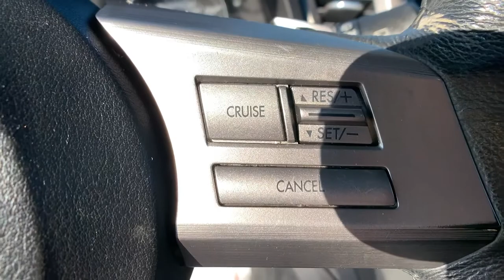2010 Subaru Outback Newington, Stratham, Somersworth, Manchester, Haverhill NH SB11577A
Graphite Gray Metallic Used 2010 Subaru Outback available in Newington, NH at McGovern Subaru. Servicing the Newington, Stratham, Somersworth, Manchester, Haverhill, NH area.
2010 Subaru Outback 2.5i Premium - Stock#: SB11577A - VIN#: 4S4BRBGC8A3372854

McGovern Subaru
85 Gosling Rd

Recent Arrival! 2.5L 4-Cylinder, All-Weather Package, All-Weather Package & Power Moonroof, Front Wiper De-Icer, Heated Exterior Side Mirrors, Heated Front Seats, Power Moonroof.brbrMcGovern Subaru Peace of Mind 30 Day Guarantee. We are so committed with your satisfaction with your pre-owned automotive purchase that we will give you 30 days or 1,000 mile New Hampshire State Inspection item coverage. McGovern Subaru has the pre-owned vehicle you've been searching for at a price you can afford. For your piece of mind, we have included over 20 photos so you can judge the condition for yourself. A comprehensive list of options and features can be viewed As you do your comparison shopping, you will see that McGovern Subaru, formerly Ocean Subaru, offers some of the best deals in the market. We will provide you a CarFax Comprehensive Vehicle Inspection, and how we arrived at the price. Everything up front! Serving North Hampton, Portsmouth, Dover, Exeter, York, Salisbury and the Seacoast region. ON YOUR SMART PHONE?